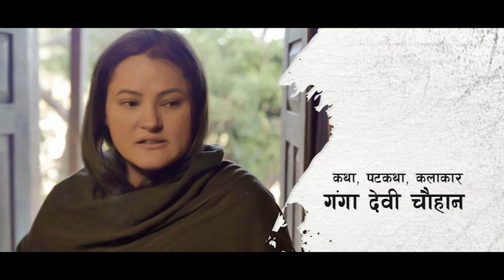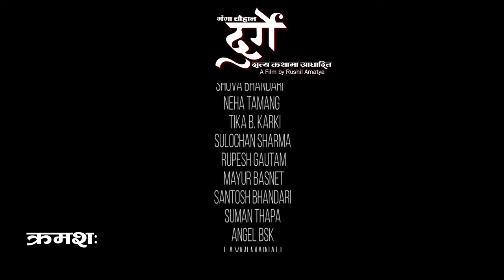DURGE A Village Girl | EPISODE 7 | Based on real story from Taplejung | Television Serial 2022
DURGE A village girl based on real story from Taplejung. Social anomalies as well as the sufferings of women against the orthodox society, the painful stories of living, the problems that women have to face while living in foreign employment.
DURGE which is being produced by including the problems faced by women for living.

INTRODUCING
Alina Thapa / Gopi Shapkota / Angel B.S.K / Namuna Dahal / Sharmila Kunwar / Jharana BC

CHILD ARTIST
Mayur Basnet / Safal Basnet / Shuvam Pokharel / Aaryana Khadka / Laxmi Shahi / Krisha Shrestha / Ritishka Shrestha

AUDIO TEAM
Lyrics Writer : Ganga Chauhan
Music Produce By : Sudip Singh                                                                                                                                               Sarangi : Manish Gandharba
Flute : Nagendra Bikram Rai
Mixing : Pradeep Joshi
Composer : Sunanda Dhakal / Sagar Dhimal
Singer : Prekshya Lamshal
Special Thanks Vishal Poudel

VIDEO TEAM
Writer / Script : Ganga  Chauhan
Director Of Photography : Namraj Ghimire                                                                                                                                                            Cinematographer : Prakash Pandey
Photographer : Ozone Joshi
Makeup Artist : Ganga Chauhan
Graphics Designer : Sharan Maharjan
Director / Producer : Rushil Amatya
Special Thanks to Chandra Man Dangol
Edit : Satish Shrestha
Color Grading : Shakti Prajwal Ghimire                                                                                                                                                                                                                                                                                                                                                                    Social Media Cordinator : Amar Maharjan
Light Management : Lokesh Oli /Amar Karki
Production Design : Sudan Raj Amatya
Advisor :  Shiva Mukhiyaa
Boom Operator : Rupesh Gautam
Publicity Design : Paisley Design
Post production : White Media Pvt Ltd
Production : Splash Image Entertainment pvt ltd

TRANSPOSTATION
Sonam Tamang / Bashu Thami / Rajesh Thami

SUPPORTED BY
Annapurna Bakery / Aviotrace Nepal / Photo Ozone
Dress Designe Aarohi Boutique & collection (kapan)

COPY RIGHT : Splash Image Entertainment Pvt Ltd

Splash Image Entertainment is a Digital  Audio / visual production entertainment Content Provider for You tube channels company in Nepal. This channel mainly focuses on entertaining our You tube viewer from the New Nepali Music Videos, Short Movies, Commercials and Series. We upload Nepali various Genres such as Action, Comedy, Romantic, Horror, Drama etc.

We do upload all videos in this channel with full Digital Copyrights of ourselves or provided by different owners officially.

Splash Image Entertainment Pvt. Ltd.